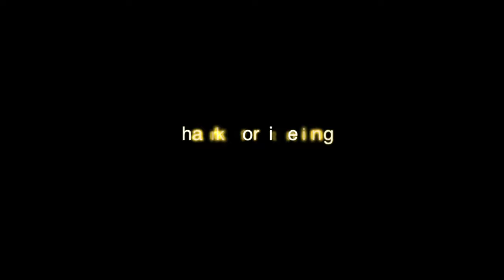Mary Louise Phillips Elementary School Christmas Medley, 20-21, 4K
This was recorded over the course of four days during regular music class. Due to Covid-19 restrictions, the music classroom and the auditorium are closed, so the music teacher travels to all the classrooms. This is the closest I could come to a christmas concert.